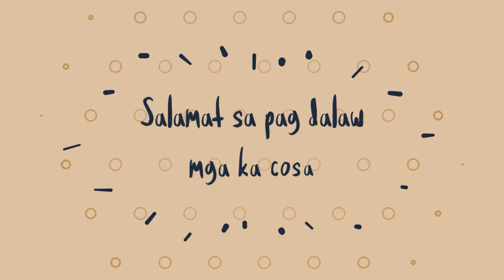HAGIS DIAPER?? | Mobile legends Request 6 | Filipino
so ayun guys tuloy tuloy lang ang pag rerequest jan sa comment section at  pinapanatili natin glorious victory ang ating streak 6 consecutive wins  na ang na aachive natin so far

what's up kamusta mga ka cosa at welcome sa panibagong video at maraming salamat dahil nakarating tayo ng request 6 kahit may mga nagiging problema tayo

15 likes para sa new series?